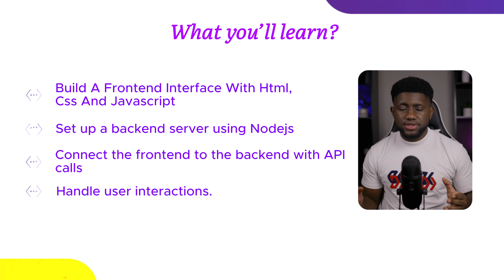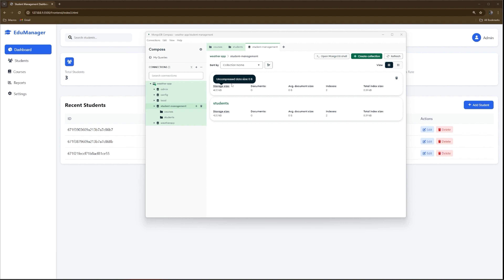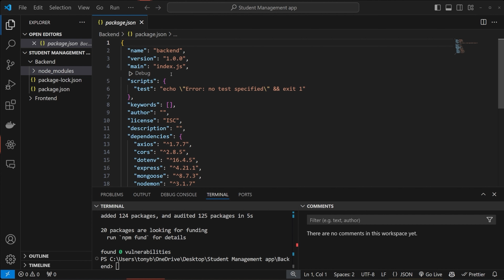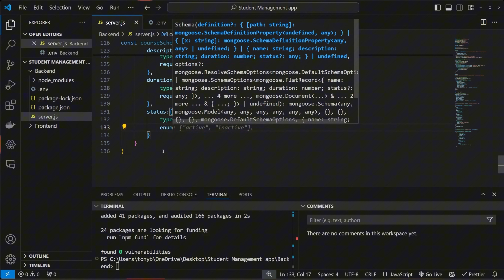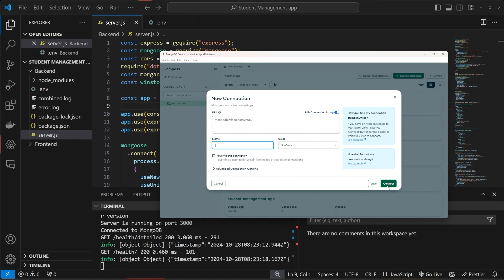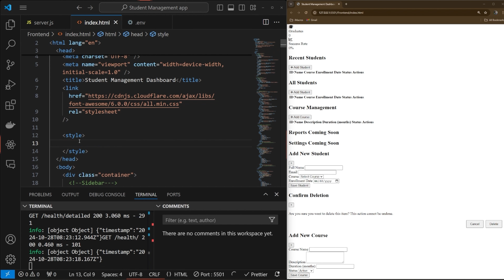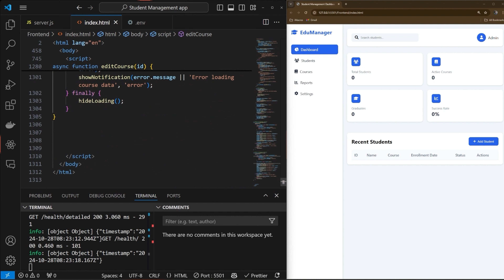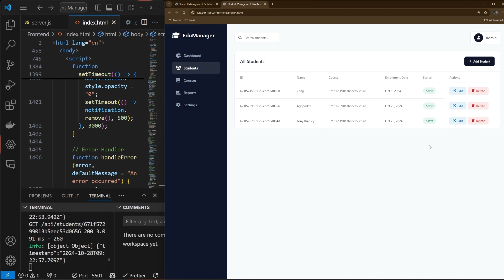Build Your First Fullstack App in Under 2 Hours withm NodeJS, MongoDB, HTML, CSS & JavaScript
Welcome to our exclusive webinar! In this session, you’ll get a front-row seat as we build a fullstack web application from scratch. If you’re excited about learning to code, working on real-world projects, and building a tech career, this is the place to start.

Here’s What You’ll Discover:
The Fullstack Breakdown – Learn what it means to be a fullstack developer and why these skills are so valuable.
Live Coding Session – Watch as we build a complete web application, combining frontend and backend, live!
Career Insights & Opportunities – Understand the job potential, salary expectations, and exciting career paths available for fullstack developers.
Personalized Roadmap – See how you can go from beginner to job-ready developer in as little as six months with our structured, hands-on program.

🔑 What’s Inside The Programmer’s University?

Comprehensive Curriculum: Covering HTML, CSS, JavaScript, React, Node.js, MongoDB, and more.
Real-World Projects: Build and deploy apps that you can showcase to future employers.
Community and Mentorship: Gain access to our community of developers, and receive support from industry mentors.

👉 Start your journey now!